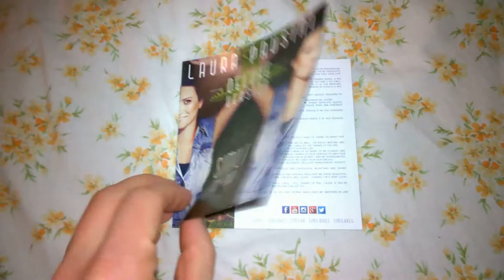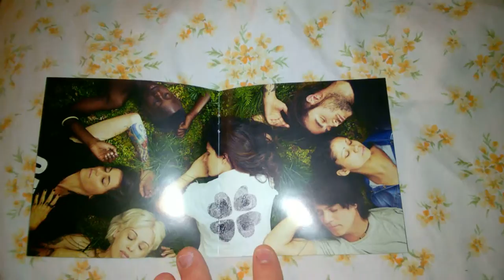UNBOXING SIMILI DELUXE-LAURA PAUSINI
unboxing simili deluxe Edition